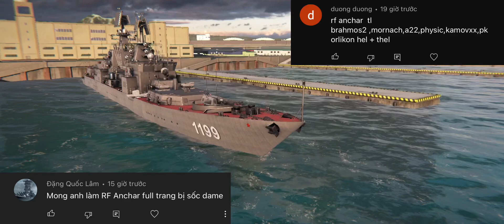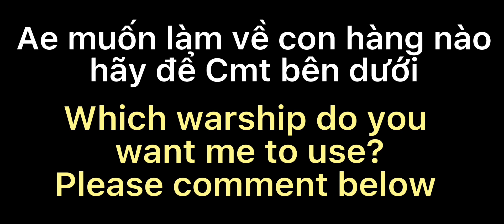RF Anchar (Project 1199) & Brahmos-II Missile | Modern Warships